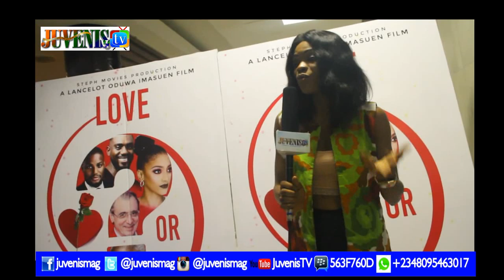Model-Shape Actress,Toria Sample Gives Credence to 'LOVE or QUEST' Movie at Media Launch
Model-Shape Actress,Toria Sample Gives Credence to 'LOVE or QUEST' Movie directed by Lancelot Oduwa Imasuen and Alex Joseph, Starring: Alex Ekubo, Stefano Piotti, Sophie Alakija, Eddie Watson, Toria Sample, Sammy Amara and a host of others at a media launch held on Tuesday 7th, May 2019 at the Genesis Deluxe Cinema, The Palms, Lekki, Lagos, Nigeria.

Get unlimited access to the latest edition and past editions of Juvenis Magazine by clicking